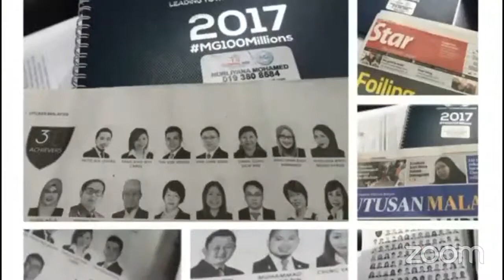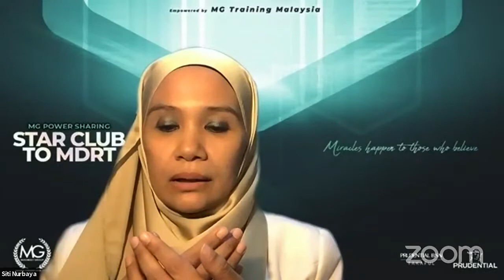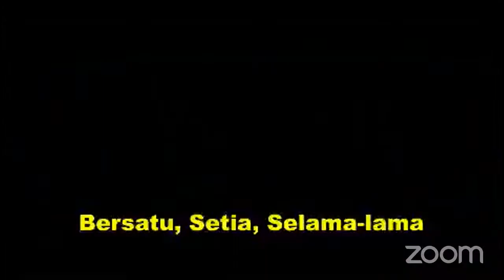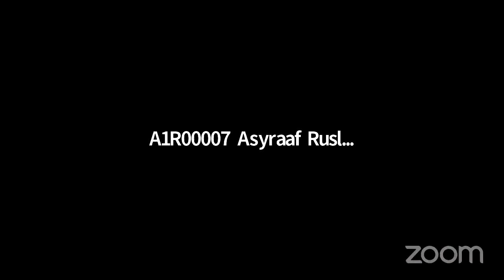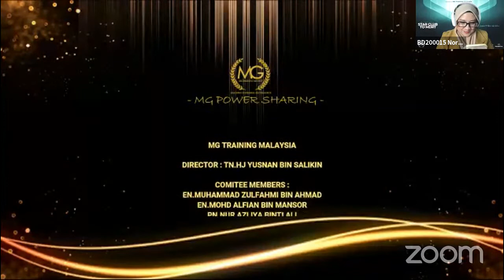POWER SHARING BY NORLIYANA